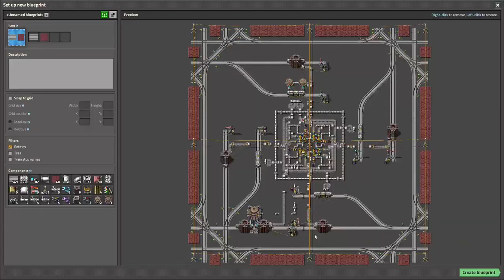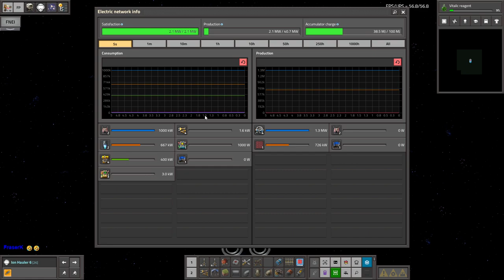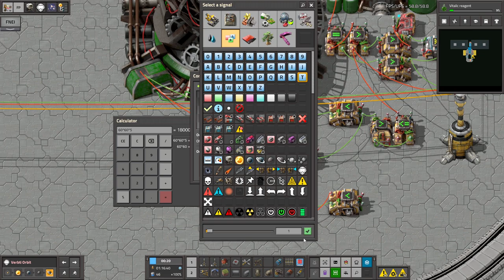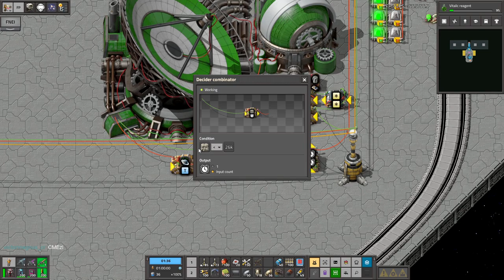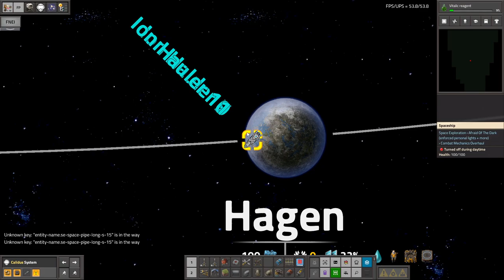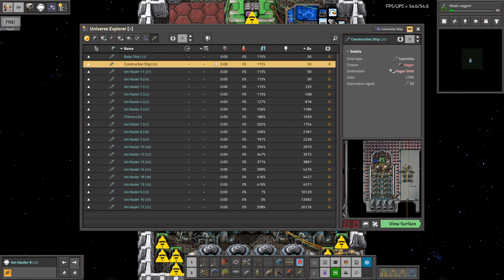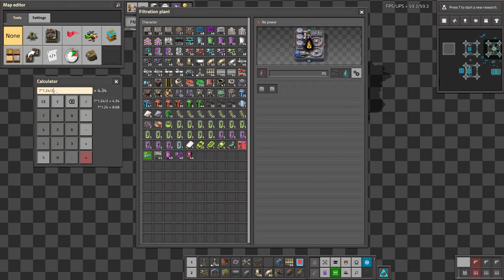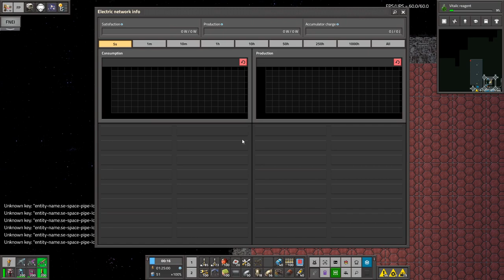Krastorio 2 + Space Exploration | Part 81